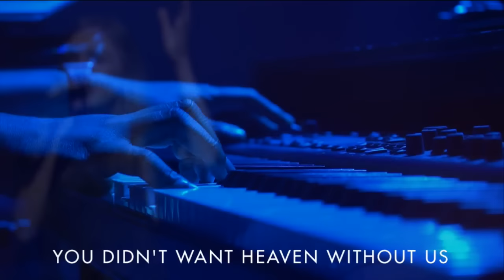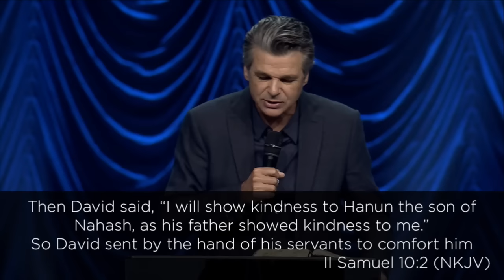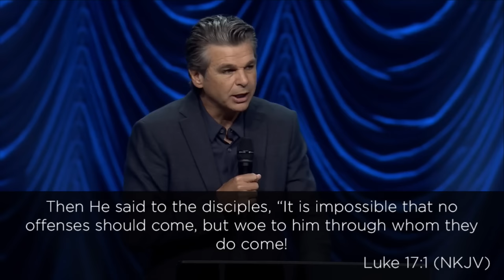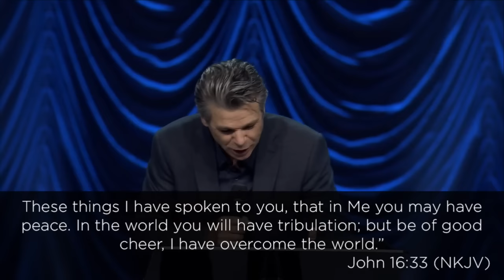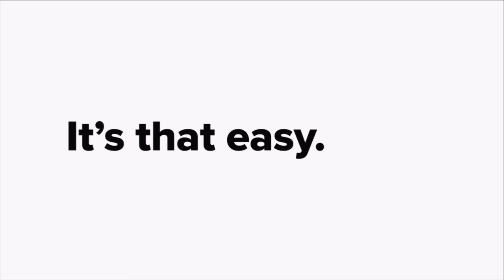Overcoming Offense | Pastor Jentezen Franklin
Sometimes opposition is the best thing for us. It keeps us alive! How we respond to offense is directly related to the trajectory of our lives. Though people will wrong us, we have a savior who calls us into the safe place and works on our behalf. We can relinquish our offense and relish in the sweet place!

Join us this Sunday at 9 & 11 AM EST with live worship and a message from Pastor Jentezen Franklin. Want to get notifications when our services go live?

In town? We'd love to see you at one of our campuses!